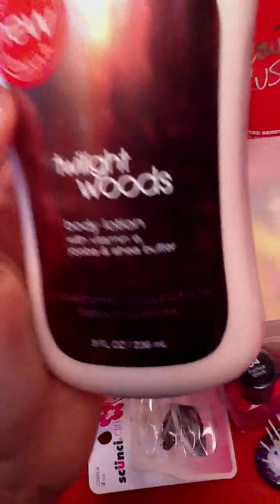Small haul :)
This is a small haul for u girls hope u like! :)